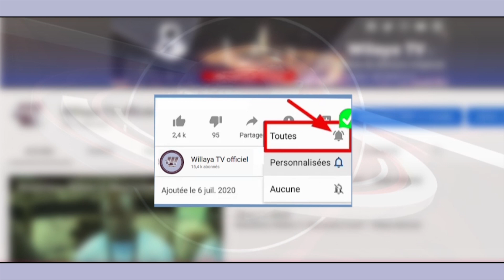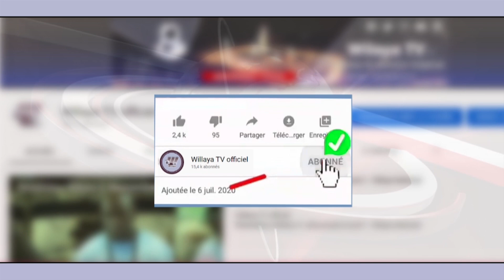Interview Cuisine Althierie Wagne keur Sokhna Soukeyna Mbacké